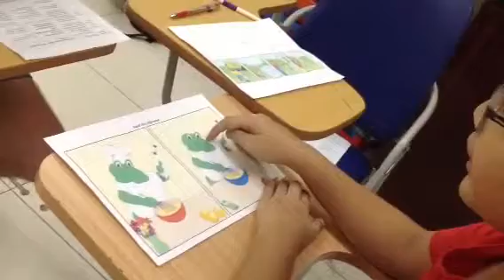Mover 2C (11/9/2015) Bài thi nói Unit 3-4